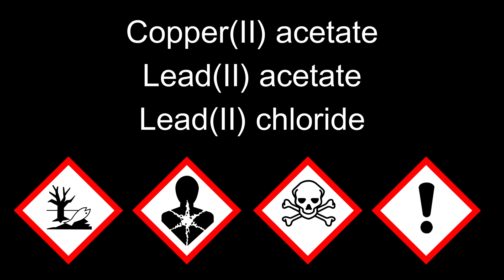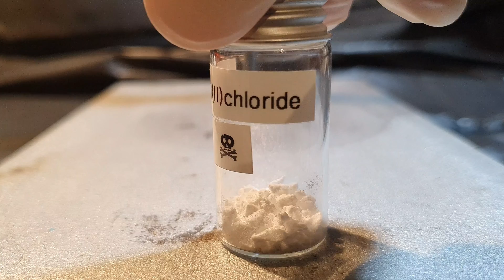Copper(II) acetate, Lead(II) acetate and Lead(II) chloride preparation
For a future video involving cesium and LEDs, I need some lead(II) chloride. I decided to make it myself and show you how I did it. In the process, you can also see, how copper(II) acetate and lead(II) acetate are being made.

Interested in crystal growing? Check this website out
The pictures of the copper acetate crystals are from this website.

Do you have any questions or suggestions? I would like to hear them in the comments! All posts will be public, so you can participate without paying.

00:00 Intro
00:43 Copper(II) acetate
02:26 Lead(II) acetate
03:43 Lead(II) chloride
06:12 Lead(II) iodide

Do not try to recreate what you see in the video. This video is not meant as an instruction! The author of this video shall not be held responsible for injuries or any sort of damage resulting from the recreation of this content.